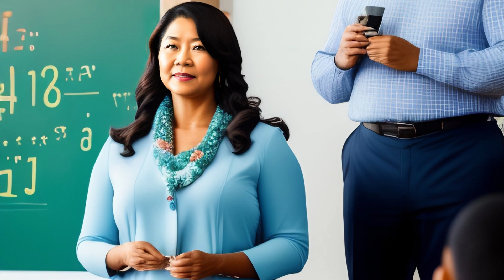நல்ல வாத்தியார் யார் தெரியுமா|| PART 1#tranding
@MotiveBlockQuotes teacher,
teacher's pet,
teacher teacher,
teacher and student love